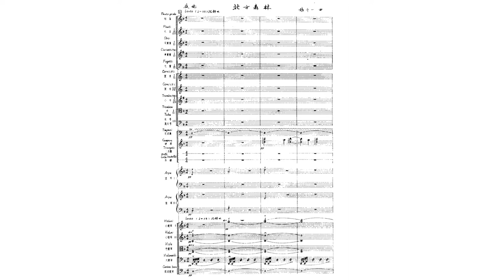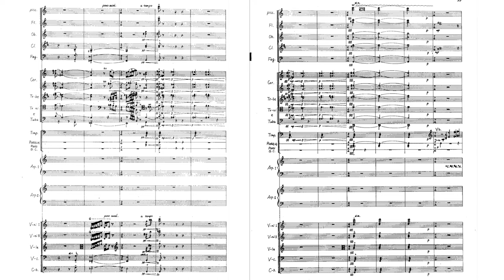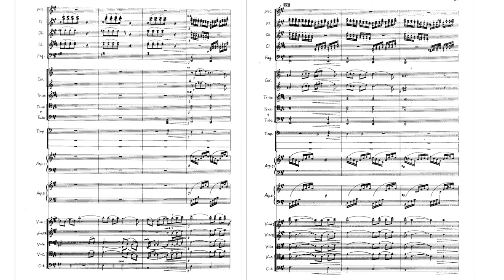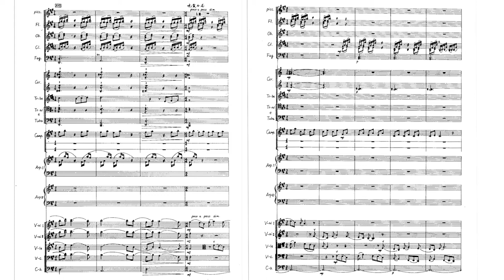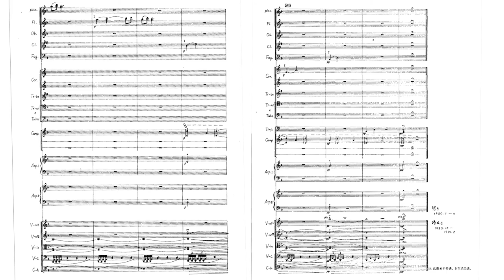Qianyi Zhang - Northern Forest (1980-1981)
“Northern Forest” is a symphonic poem by Chinese composer Zhang Qianyi (“张千一”).  The piece is inspired by his sojourn to the forests of Northeast China and his observations of the daily life and traditions of the ethnic Oroqen minority people.

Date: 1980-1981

Performers:
                Cong Ye as conductor
                Hong Kong Sinfonietta

Note: This channel does not own the score or audio, and they are used for non-commercial purposes.  This video was uploaded as part of a collaboration with another channel.